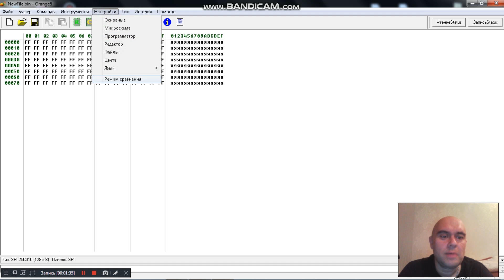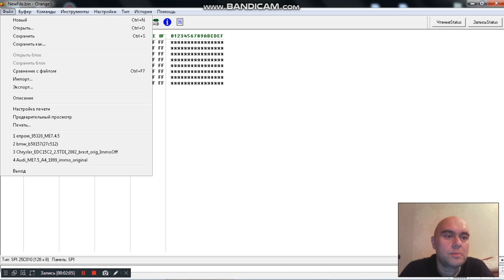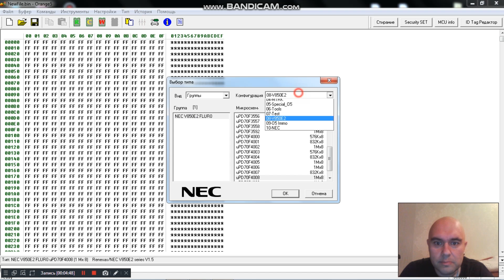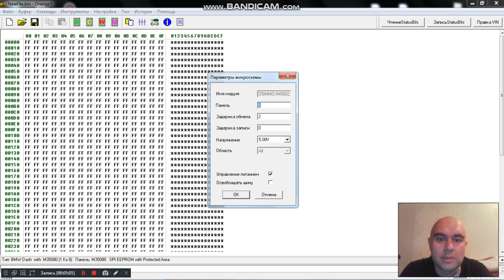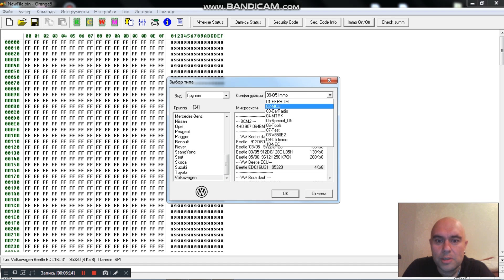Обзор программатора ORANGE 5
Общий обзор программатора ORANGE5

Как с нами связаться:
телефон:

Если хотите нас отблагодарить:
Яндекс деньги:
Вебмани:
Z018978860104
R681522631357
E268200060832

Наш перечень услуг:

Дистанционное отключение иммобилайзера:

1. Продажа прошивок без иммобилайзера
2. Дистанционное отключение иммобилайзера из Вашей прошивки
3. Дистанционное отключение иммобилайзера из Вашей микросхемы (если у Вас  нет чем прошивку считать и записать но паять Вы умеете)
4. Отключение иммобилайзера в Вашем блоке управления (если Вы не умеете ни паять, ни вычитывать прошивки, но можете снять блок управления с машины и можете его отправить к нам почтой либо через маршрутку, либо иным методом)
5. Продажа блоков управления с уже отключенными иммобилайзерами
6. Замена Вашего блока управления на наш блок управления, с уже отключенным иммобилайзером
7. Продажа эмуляторов иммобилайзера (иногда кроме эмулятора еще необходимо вносить изменения в прошивку блока управления)

Дистанционная помощь в замене блоков управления и привязке ключей:
1. Подготовка блока управления бывшего в употреблении для привязки (обнуление)
2. Дистанционная вычитка пин кода (PIN code)  иммобилайзера по VIN номеру Вашего автомобиля
3. Дистанционная вычитка пин кода (PIN code) из прошивки Вашего блока управления
4. Консультации по привязке ключей.
5. Консультации обучение по привязке центрального замка и брелоков сигнализации
6. Дистанционное обучение по вскрытию закрытого автомобиля, при утере ключей или севшей батарейке в ключе
7. Дистанционное обучение по вскрытию автомобиля, при севшем аккумуляторе автомобиля.

1. Дистанционное отключение ЕГР
2. Дистанционное отключение катализатора
3. Дистанционное отключение сажевого фильтра (FAP)
4. Дистанционное отключение AdBlue
5. Продажа эмуляторов катализатора, сажевого фильтра и adBlue
6. Продажа готовых прошивок для Вашего авто с увеличенной мощностью.
7. Разработка прошивок увеличения мощности для Вашего авто.